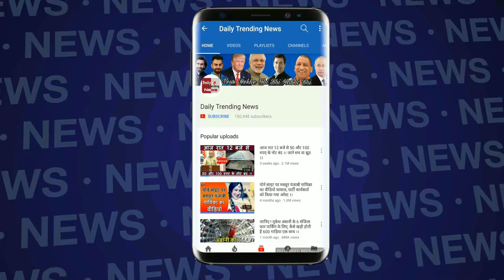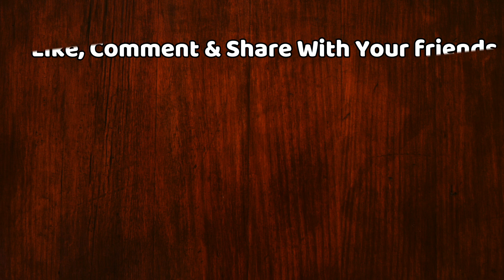Bigg Boss 11 : सलमान खान ने लगाई सपना को फटकार | Salman Khan Scolded Sapna Choudhary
Salman Khan Scolded Sapna Choudhary watch video more information...

Salman extremely mad at Zubair Khan as he had been utterly disrespectful towards women on the house. He disrespected Arshi, Bandagi, Sapna. Salman questions Hiten that despite being the most decent guy on the show, why he did not stop Zubair? Salman also questions Hina Khan, why did you not stop Zubair when he was foulmouthing in front of Arshi. Hina says she did ask Zubair not to swear. Salman corrects her saying you have been friends with him and never corrected him. She defended Zubair saying his way of talking is like that.

बिग बॉस के लड़ाई झगड़े से भरे सप्ताह के बाद सबको इन्तजार था सलमान खान के आने का. सलमान के आते ही हर घर के सदस्य के चेहरे पर दर था. और हुआ भी ऐसा ही सलमान ने आते ही घर वालो की बजा डाली. इस बीच सपना चोधरी भी सलमान के गुस्से से नही बची . weekend  में घर वालो में से किस्सी एक को सैंड की सवारी करनी होती है तो ऐसे में सब घर वाले ने जब  अर्शी खान को सांड की सवारी करने का फेसला लिया  , इस समय अर्शी ने शोर्ट ड्रेस पहन राखी थी तो सलमान ने कहा  की आप जाकर दूसरी लॉन्ग ड्रेस पहनकर आजाओ और सैंड की सवारी करो ,तभी सपना ने सलमान की बात काटते  हुए कहा की अर्शी ऐसी ड्रेस में ही अच्छी लगेगी तो सलमान को ये बात बिलकुल अच्छी नही लगी और सलमान ने कहा ये कोन बोला, सपना ने कहा मै, फिर सलमान बोले  मुझे  आपसे इस तरह के कमेंट की बिलकुल उम्मीद नही थी , आप किसी के पहनावे पर ऐसा नही बोल सकते है तो सलमान ने आगे कहा आपको ये सब बोलने की जरुँरत नही है आपको warning दी जाती है, आप किसी के कपड़ो पर कमेंट नही कर सकते |